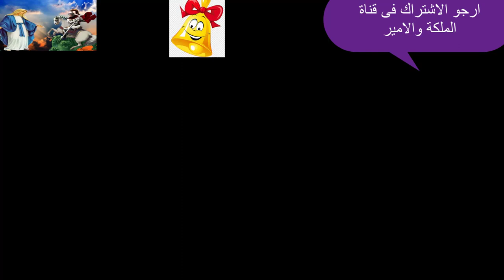بث مباشر لحظة الافراج عن جرجس بارومى و القبض على الدكتورة سالى نسيم بعد اشهار اسلامها لهذا السبب الم